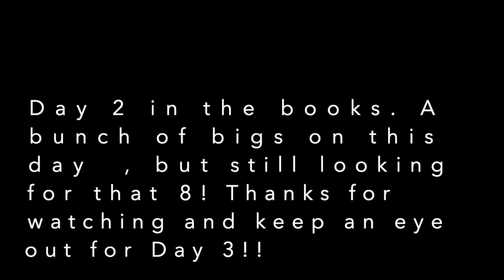Trophy Smallmouth Bass I Nick Cousvis Fishing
Day 2 of my quest for an 8lb Smallmouth Bass. The quest continues with another epic day on the water trying to find and catch a fish of a lifetime!

Equipment used in this episode.

Daiwa Tatula JDM 2500 Spinning reel

My Great Partners